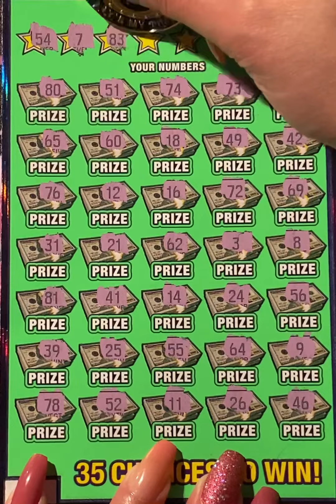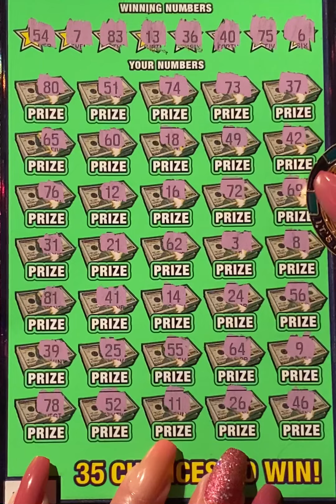(2:6:24) $30.00 300X CashBlitz 🌻 Happy Tuesday and GoodLuck Always 🍀🤞🧧🐢